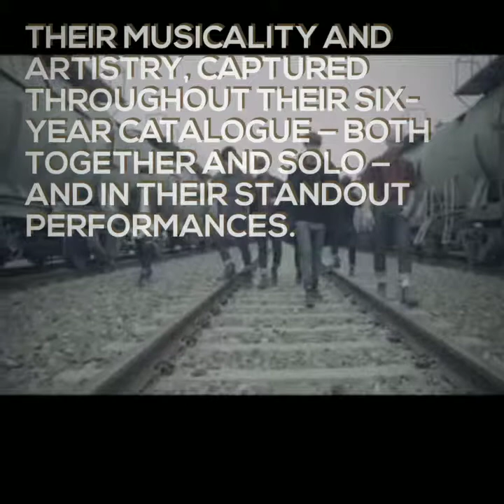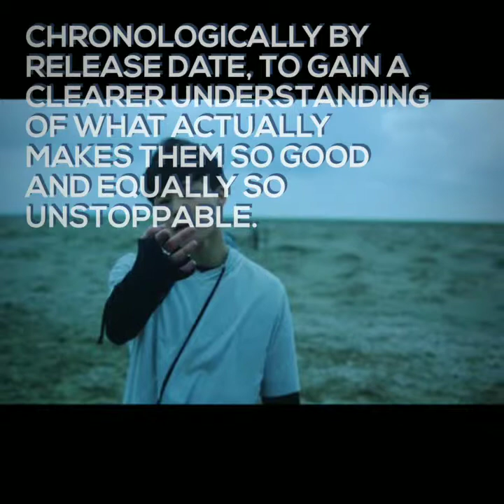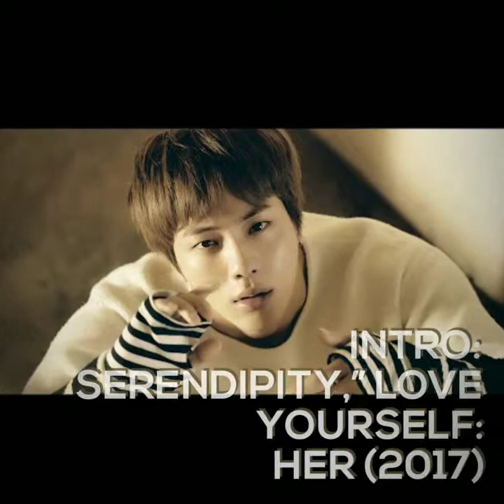Your Guide to BTS and Their Musical Universe in 25 Songs